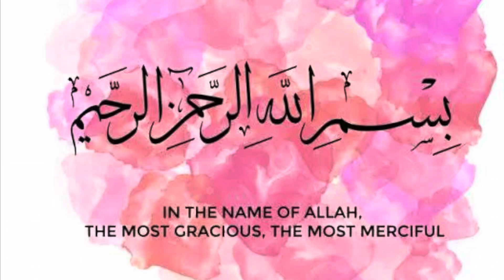Perfect sauce of loaded fries || Ebaad ne li bohot bari Responsibility || Organised Tv lounge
Hey Guys,
• Find me!